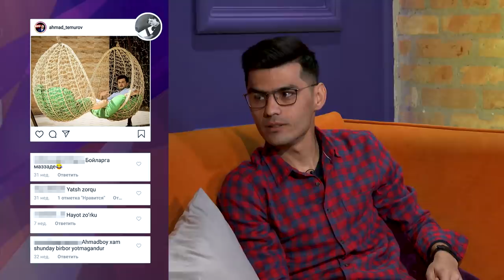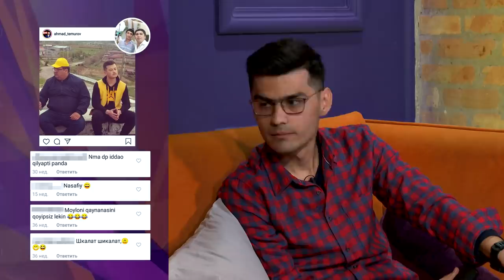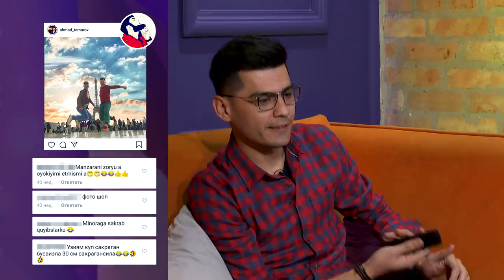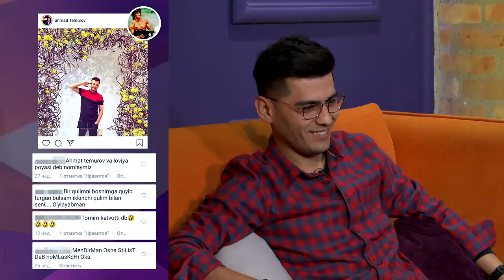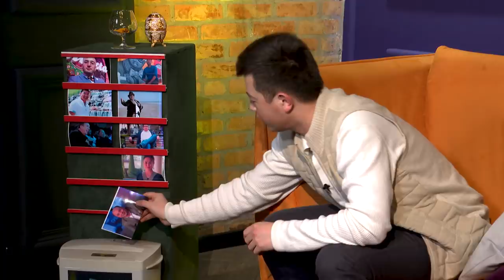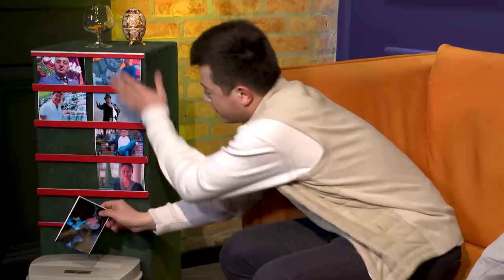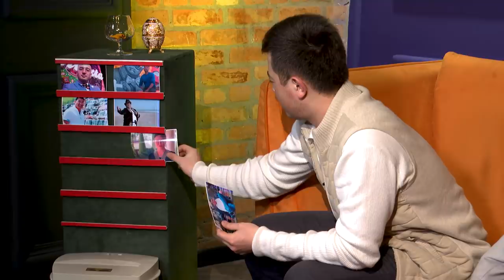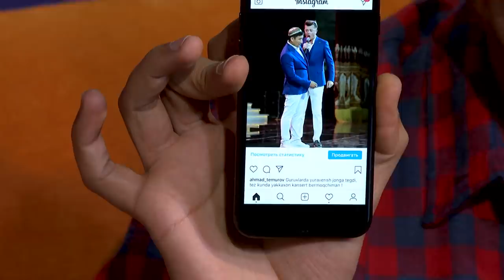Ahmad Temurov BRAVO - telefonimni tozalab keldim tungiqahramon Mirshakar mazzaqiling himayli 21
Komment yozing, layk bosing va albatta kanalga obuna bo'ling
Bu tungi qahramonimiz Ahmad Temurov